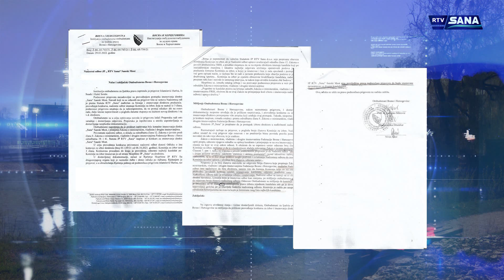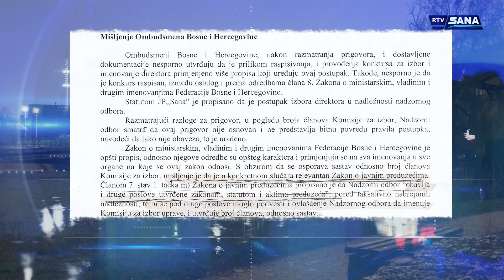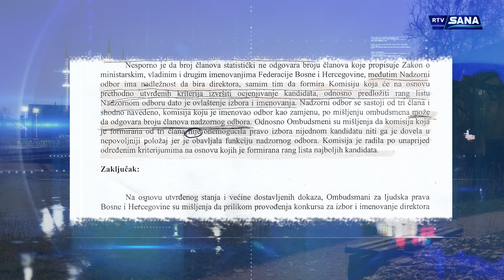Hronika Sana 5 5 2022